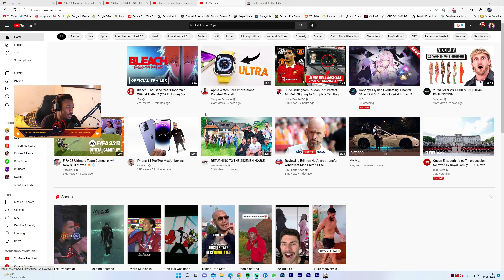Bleach A Thousand Year Blood War Trailer 2 Reaction IS IMPRESSIVE!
Bleach A Thousand Year Blood War Trailer 2 Reaction * THIS IS IMPRESSIVE! *

World Premiere of BLEACH: Thousand-Year Blood War PV at AnimeExpo.
The Quincy King has arrived. Ichigo, please save Soul Society.

"Bleach: Thousand Year Blood War Arc" / "Bleach: Sennen Kessen-hen" is the continuation of the anime "Bleach (2004)", follows Ichigo Kurosaki and his Soul Reaper companions' battle against Yhwach with his despicable Quincy army. We all know that Bleach is one of the legendary top 3 shounen of all time back then, and suddenly it has been quiet for years. But now, the wait is over, the announcement for the revival of the  anime is worth to wait. After the Super Stage EX for the anime "BLEACH" they revealed the 1st promotional video including the cast, staff, animation production and the first key visual of the anime at the JUMP FESTA 2022.  Studio Pierrot returns to animate the anime adaptation of the anime series and it will be scheduled for October next year!

Bleach anime,
Bleach trailer,
Bleach anime trailer,
Bleach release date,
Bleach anime release date,

BLEACH: Thousand Year Blood War Arc,
BLEACH: Thousand Year Blood War Arc anime,
BLEACH: Thousand Year Blood War Arc trailer,
BLEACH: Thousand Year Blood War Arc anime trailer,
BLEACH: Thousand Year Blood War Arc release date,
BLEACH: Thousand Year Blood War Arc anime release date,
BLEACH: Thousand Year Blood War Arc trailer eng sub,